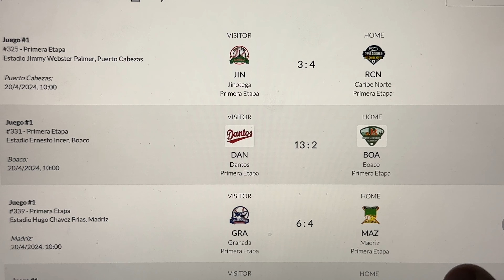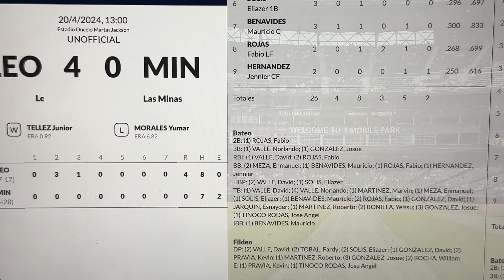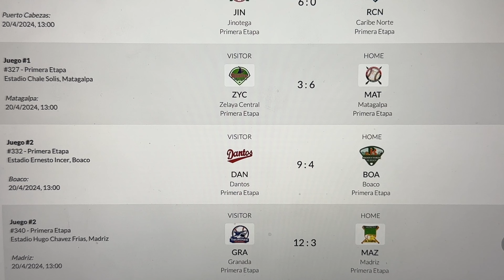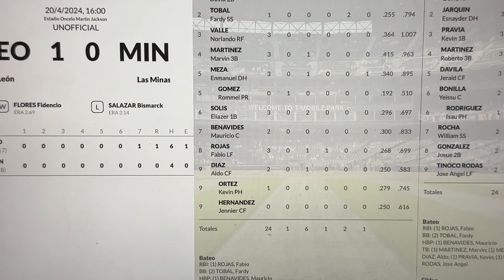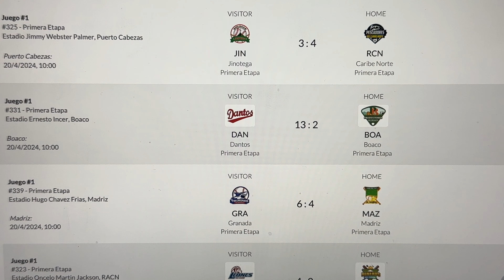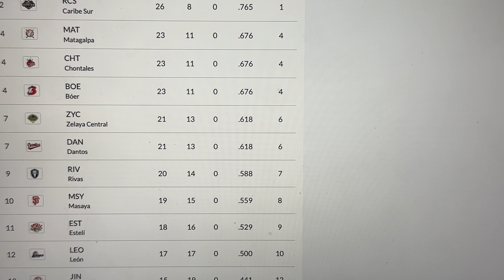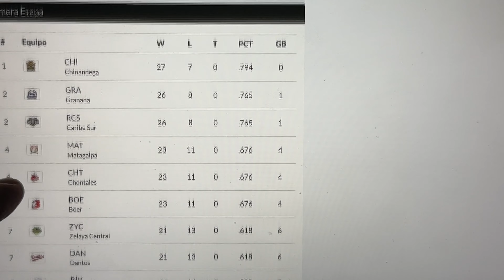Junior Téllez llegó a 1,002 ponches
Benjamin Alegría 5 juegos seguidos tumbando la cerca.